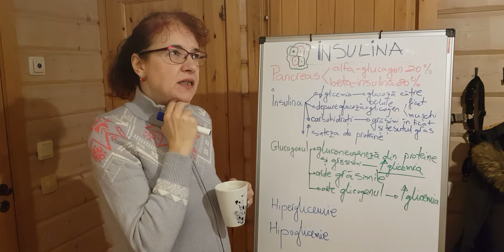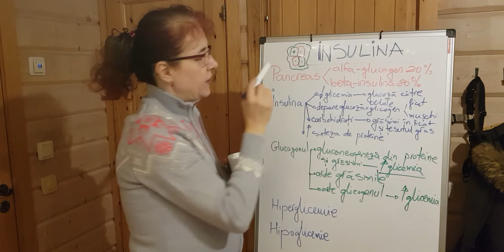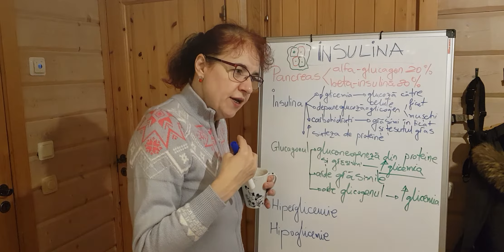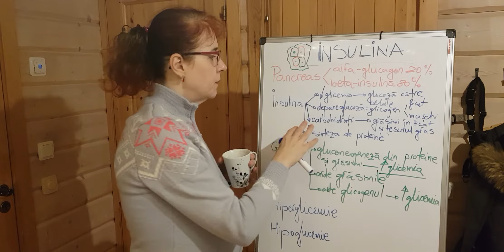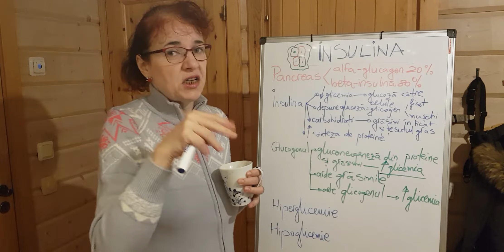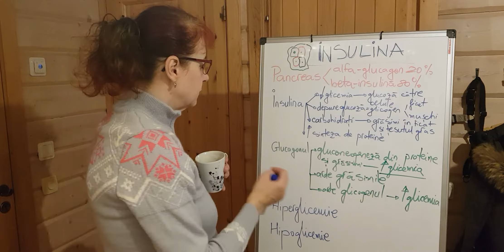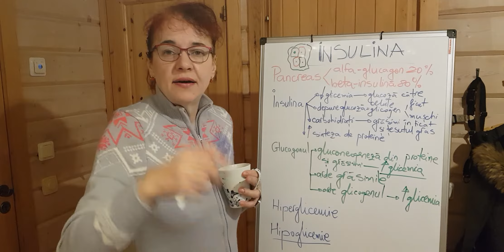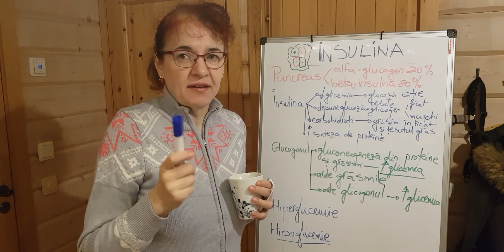Ce este rezistenta la insulina ? Ce stii despre asta?- partea intai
Ce stii despre rezistenta la insulina si tot cortegiul de boli pe care il aduce cu ea ?

Plus retete deosebite pentru a te vindeca de rezistenta la insulina.

Capitole
00:00 Subiectul prezentarii
00:32 Rezistenta la insulina-ce zice doctorul
01:03 Intelege-ti corpul
01:35 Trateaza cauza nu simptomul
02:24 Pancreasul secreta insulina si glucagon
03:09 Insulina si glucagonul - actiuni diferite
03:49 Enzimele pancreatice
04:38 Ce este insulina
05:09 Cum insulina scade glicemia
06:08 Insulina depune glucoza in ficat-glicogen
06:55 Insulina depune grasime
07:36 Cum apare obezitatea
08:02 Insulina si sinteza de proteine
08:38 Despre glucagon
08:51 Ce este gluconeogeneza post intermitent
09:04 Cum se mentine glicemia in post intermitent
09:59 Glucagonul arde grasimile
10:09 Glucagonul si cresterea glicemiei
10:52 Despre hiperglicemie
11:26 Cat repedere apare hipoglicemia in post intermitent
11:58 Cand e periculoasa hipoglicemia
12:42 Hipoglicemia la persoane sanatoase nu e periculoasa
13:33 Precautii cand vrei sa postesti intermitent
14:14 Salutari la final

💖💝💌Sanatate in toate , de la Lacra !